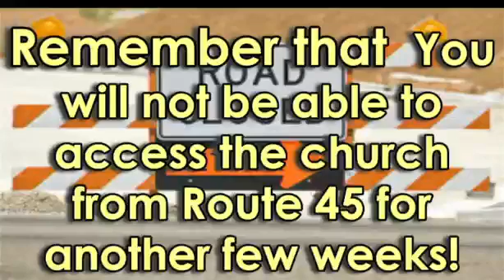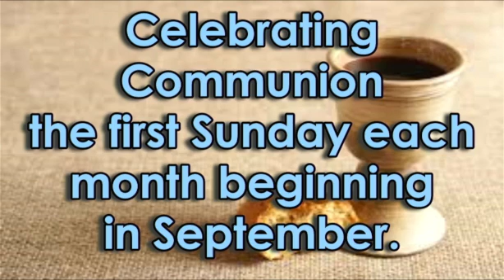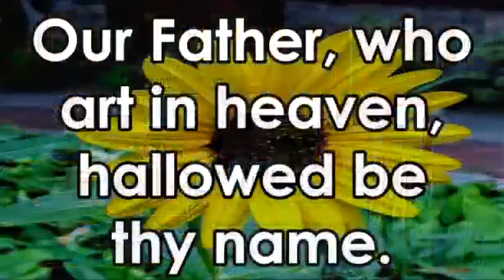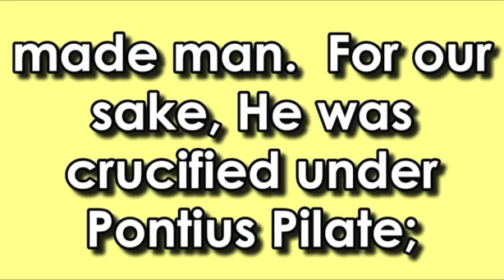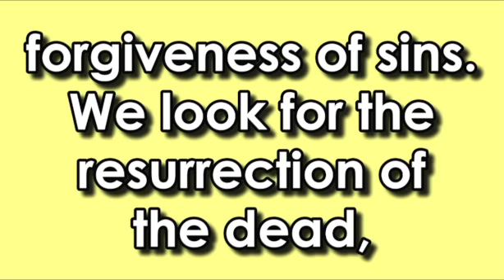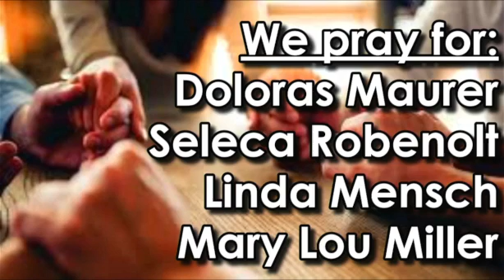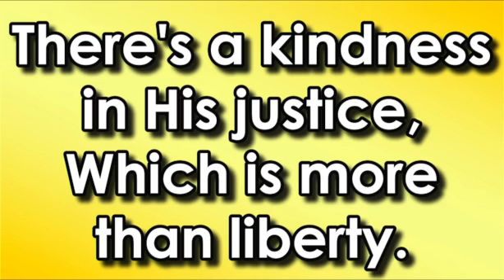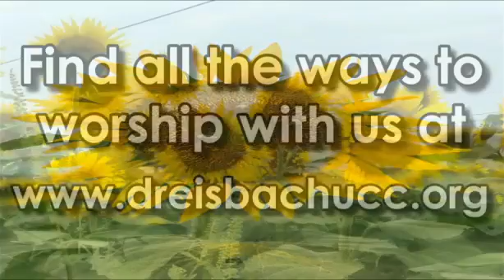Dreisbach United Church of Christ 8-11-2024 Morning Worship